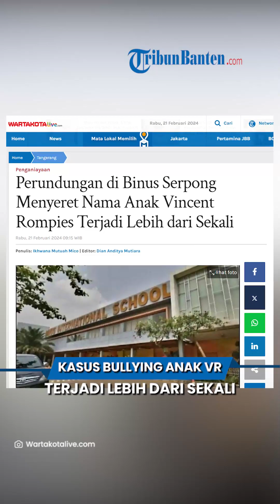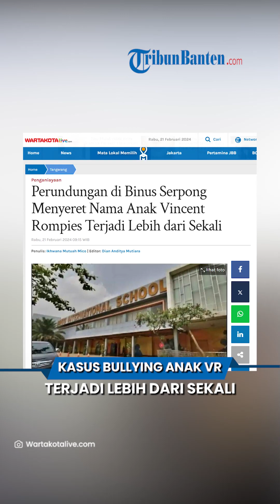Kasus Bullying Anak Artis VR di Sekolah Daerah Serpong Terjadi Lebih dari Sekali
TRIBUN-VIDEO.COM, SERPONG - Kejadian perundungan di SMA Serpong, Tangerang Selatan diduga sudah terjadi lebih dari sekali.

Hal ini disampaikan Kasatreskrim Polres Tangerang Selatan, AKP Alvino setelah mendapatkan keterangan sementara.

Alvino akan mendalami kembali terkait kronologi melalui keterangan saksi dan bukti yang ada.

Pihaknya juga telah meminta klarifikasi dari korban saat masih di Rumah Sakit dan keterangan dari pihak keluarga.

Lebih lanjut, untuk kasus dugaan perundungan ini pihak kepolisan sudah mengantongi sejumlah bukti.

Sebagai informasi, sempat viral kabar kekerasan di SMA Binus Serpong, Tangerang Selatan di aplikasi X.

Dalam cuitan satu akun, ada satu murid SMA yang dikeroyok seniornya sampai masuk rumah sakit.

Dari informasi yang tengah viral, anak VR, LR diduga terlibat dalam kasus ini.

Artikel ini telah tayang di WartaKotalive.com dengan judul Perundungan di Binus Serpong Menyeret Nama Anak Vincent Rompies Terjadi Lebih dari Sekali,
Penulis: Ikhwana Mutuah Mico | Editor: Dian Anditya Mutiara